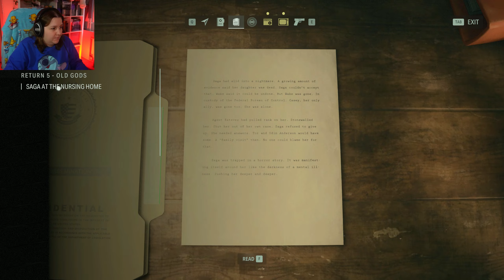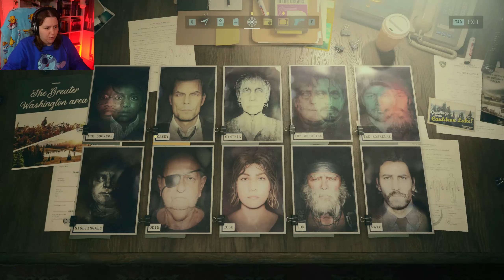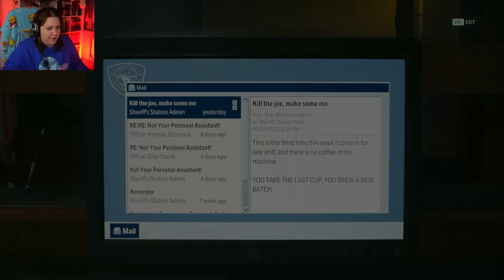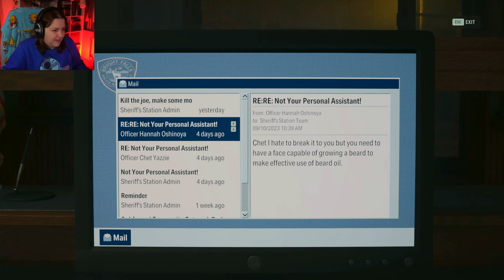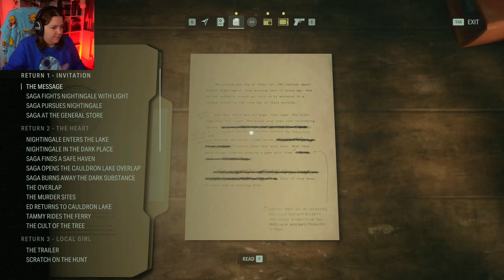Alan Wake 2 - Part 19: Scratch is VERY REAL!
After a man is found not alive with traits of a ritual, the FBI is called into Bright Falls to investigate. Detective Saga and her partner Detective Casey are caught into a very bizarre case of an old agent that went missing 13 years ago! And on top of that, the writer that also went missing, Alan Wake, is also suddenly back. Saga has some interesting abilities that will help her to solve the case. But will she succussed? What is happening here in Caldron Lake?

Game: Alan Wake 2